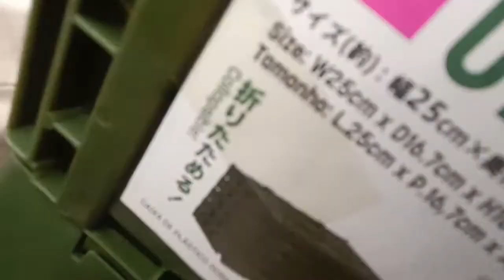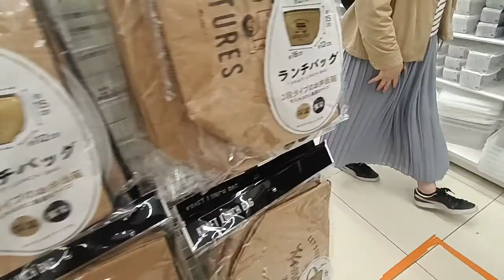part 2: DAISO |tipid shopping